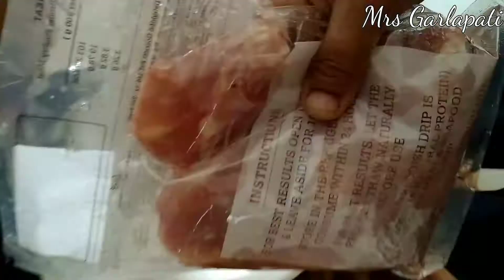Online Shopping/Cleaning during Covid | Online Chicken Order | Licious Review | Mrs Garlapati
Covid വ്യാപനം തടയാൻ പ്രധാനമന്ത്രി മാർച്ച് 24 ന്‌ രാജ്യവ്യാപകമായി lockdown പ്രഖ്യാപിച്ച പിന്നെ building വിട്ടു പുറത്തിറങ്ങിയിട്ടില്ല, പാല്, മരുന്ന് അടക്കം എല്ലാ ആവശ്യ സാധനങ്ങളും ഓൺലൈൻ വഴി വരുത്തും. സാമൂഹ്യ അകലം ഉറപ്പ് വരുത്താൻ ദാ അങ്ങിനെ ഒരു തുണി സ്റ്റാൻഡ് വച്ച് കോറിഡോർ ലോക് ചെയ്ത്, താഴെ കാണുന്ന ആ Red basketil delivery boys packet വച്ചിട്ട് പോകും.

 പച്ചക്കറികൾ കല്ലുപ്പ്+മഞ്ഞൾപൊടി+വിനിഗർ ലയിപ്പിച്ചു വെള്ളത്തിൽ അര മണിക്കൂറെങ്കിലും മുക്കിവച്ചു റണ്ണിങ് വാട്ടറിൽ കഴുകി വെള്ളം വറ്റിയ ശേഷം മാത്രമേ ഉപയോഗിക്കു.

മറ്റു കുഞ്ഞു കുഞ്ഞു മസാല പാക്കറ്റ്സും മറ്റും പുറത്തു വച്ച് തന്നെ അതിന്റേതായ കുപ്പികളിൽ ആക്കി കവറുകൾ കൃത്യമായി താഴെ dustbinൽ കളയും. ഇനി വലിയ വല്ല പാക്കറ്റ്സും/ഉള്ളി ഒക്കെ ആണേൽ പുറത്തു കുറഞ്ഞത് 24 മണിക്കൂറെങ്കിലും വച്ചേ അകത്തു കേറ്റത്തുള്ളൂ

ഇതുക്കും മേലെ കോവിട്‌ വന്നാ ശിവനെ... നീയേ തുണ